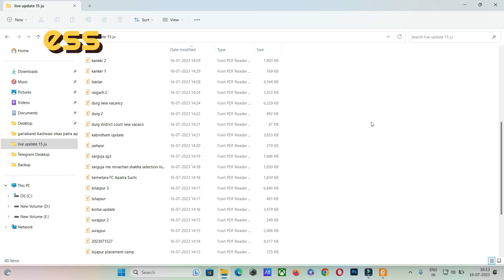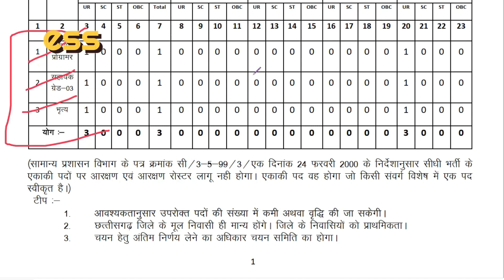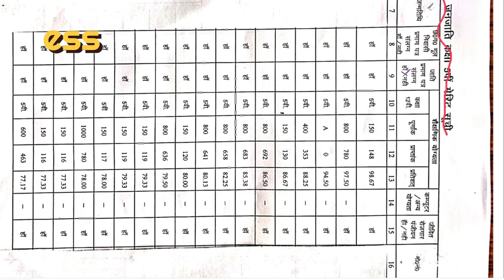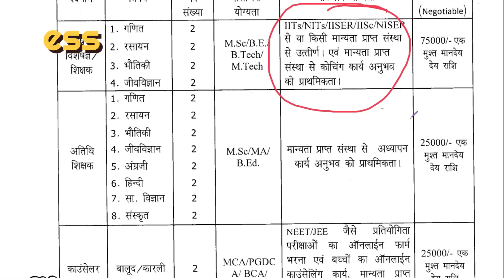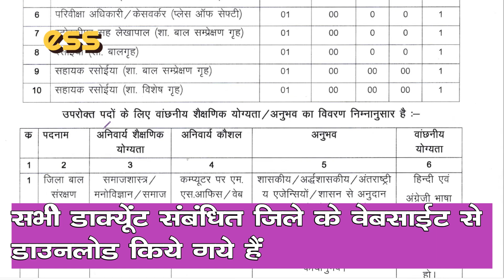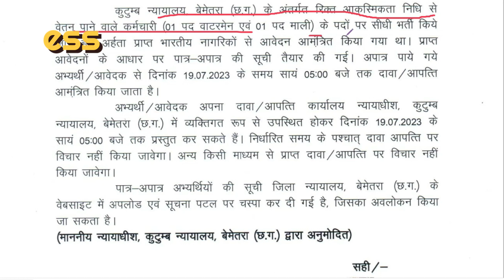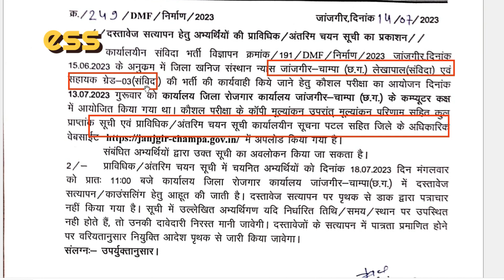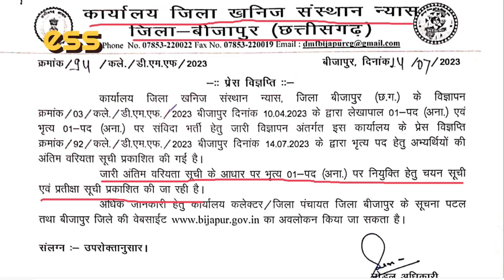CG JOB UPADATE TODAY किस जॉब में क्या अपडेट आई \ कहाँ नई भर्ती निकली